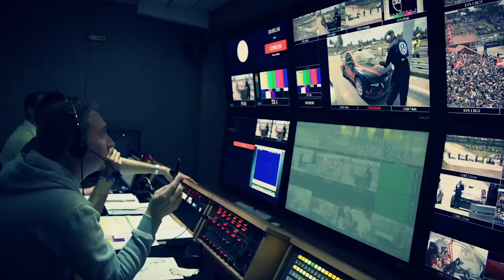Rallycross RX Promo Video Film Production Creative Video